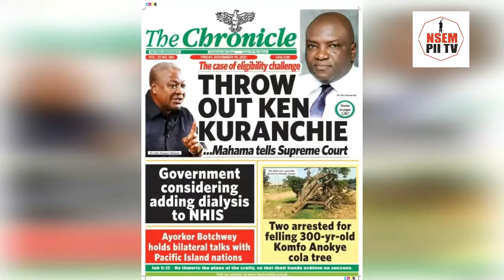Live Report from Supreme Court as Justice Kulendi breaks silence over John Mahama and Ken Kuranchie